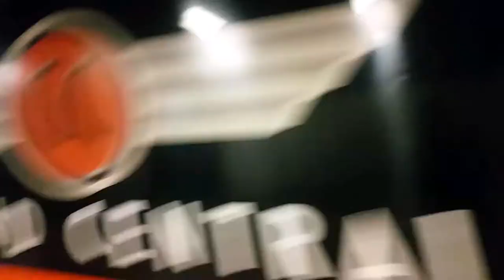Trailer - Great North East Train Journeys (Tyneside Tripper)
Get a suspense in what will happen in Tyneside.